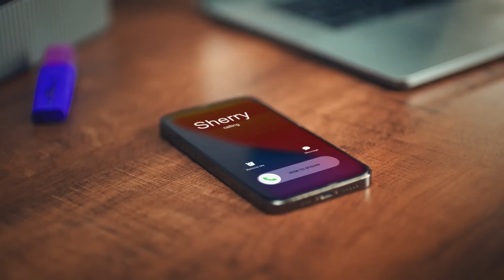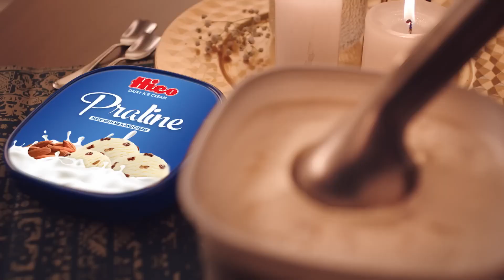Hico Ice cream TVC by Food Stylist Yousuf Rajput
Assalamo alaikum guys hope you all Fine If you guyz like this video so do like and subscribe my channel if you new here and use my Hashtage of YOUCHEF soo i can see your photography and your work :D
Take Care allah haffiz